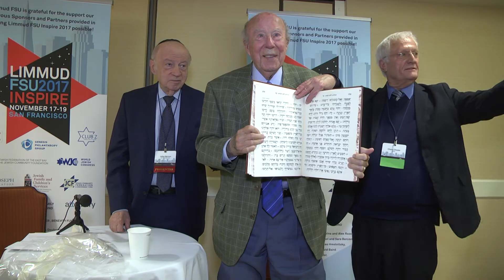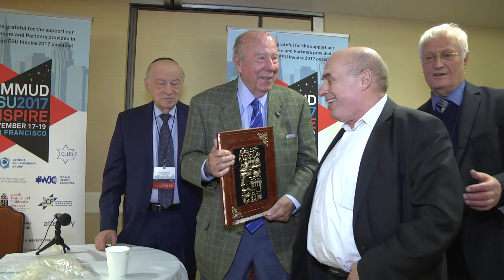Limmud FSU West Coast 2017 - Julius Berman with George Shultz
Limmud FSU West Coast 2017 - Claims Conference President Julius Berman with former US secretary of stare George Shultz.